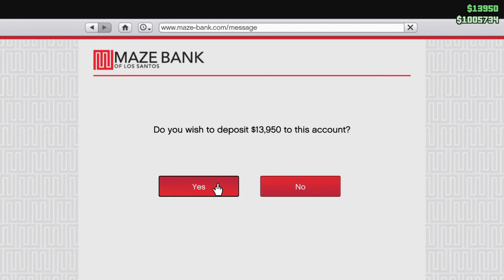Grand Theft Auto V itakelife